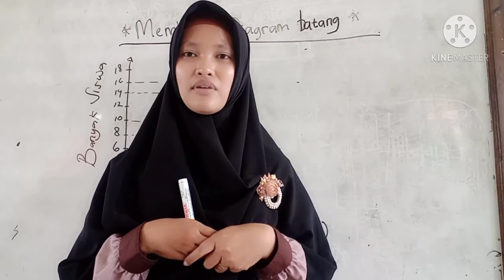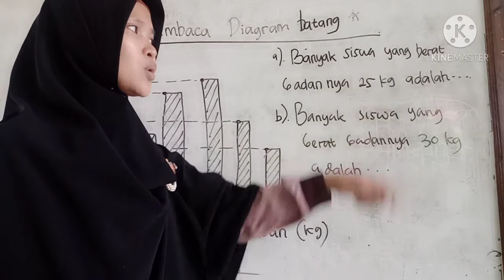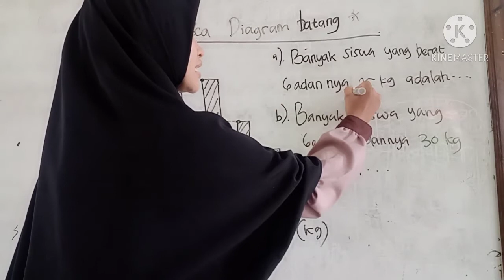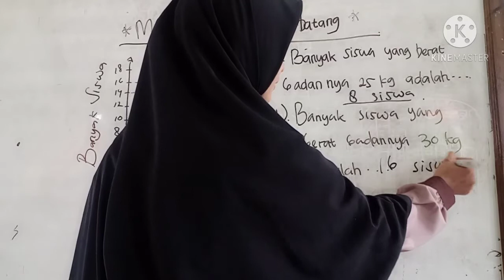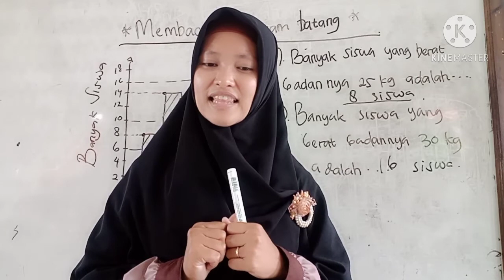mtk kls 4 Pembahasan Soal Eka